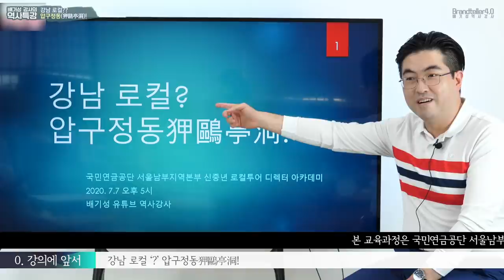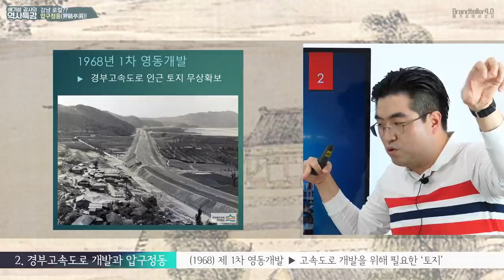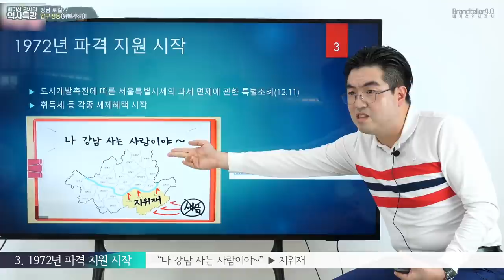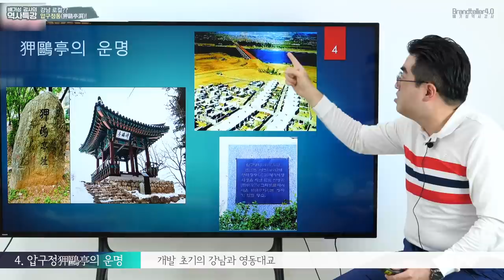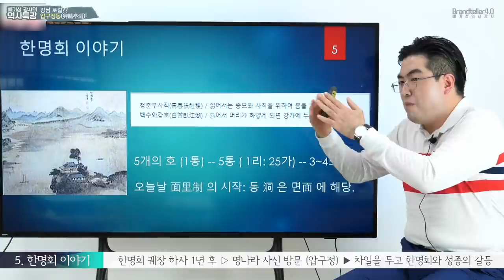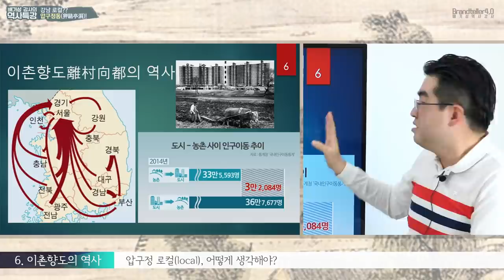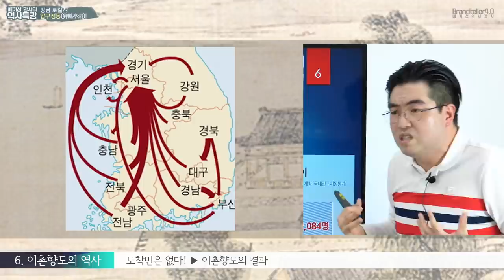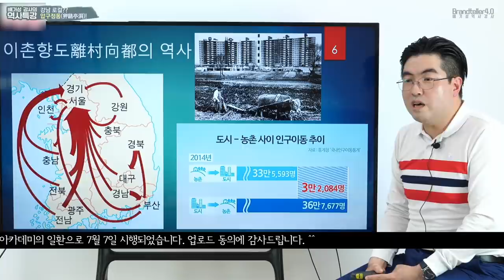[여름휴가특집] 압구정동과 한명회, 강남부동산 개발의 역사이야기 (국민연금관리공단 서울남부지역본부 신중년 로컬투어디렉터 아카데미 온라인 역사특강)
국민연금공단 서울남부지역본부 신중년 로컬투어디렉터 아카데미 온라인 특강 의 일환으로 진행한 배기성강사의 서울특별시 강남구 압구정동과 청담동의 역사 그리고 권신 한명회에 관한 이야기(유튜브 업로드 허락 감사드립니다.^^)

우리나라 최고의 부촌 압구정동과 청담동의 간략하지만 가볍지 않은 부동산개발의 역사 !!!
저 배기성 강사와 함께 해외여행도 못가는 기막힌 세상! 그 안타까움을 달래는 지역개발 특강의 세계로 떠나보시죠.

오빠는 강남스타일 ~~ 그 대표적인 동네 압구정동과 청담동을 한명회라는 키워드로 살펴보겠습니다. 지금부터 고고씽!